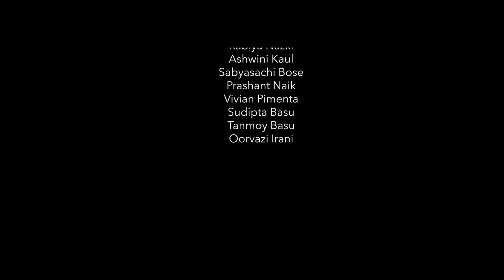The Other Night